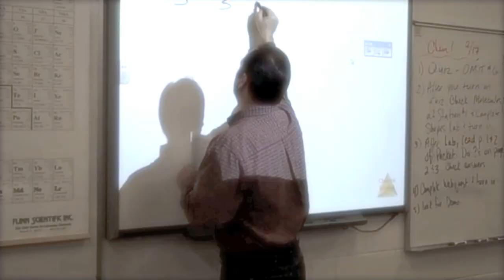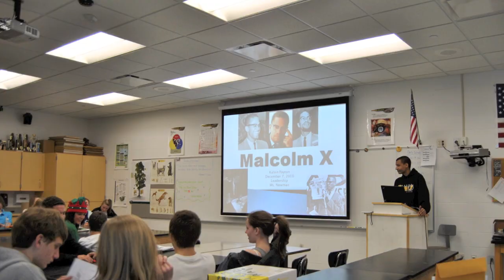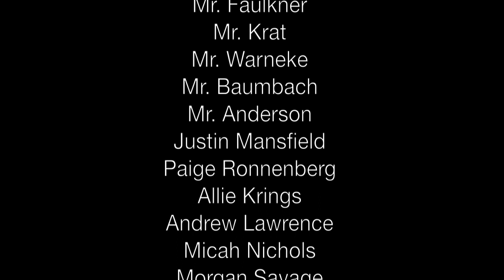Blue Ribbon Award - Byron High School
This video was created by our students to showcase their thoughts about being a Blue Ribbon Award Recipient!